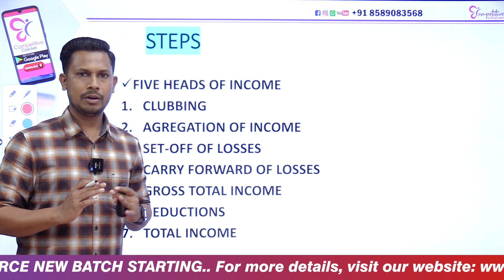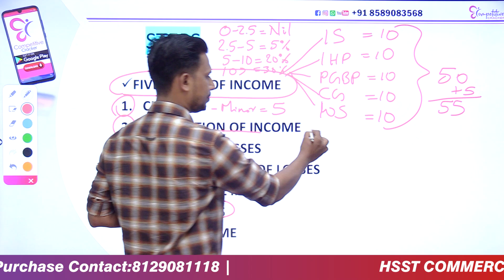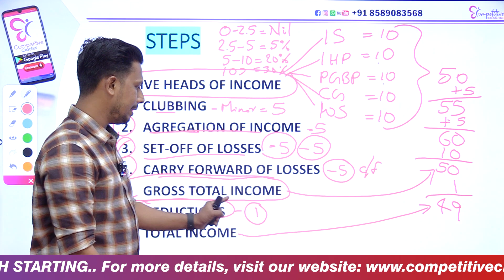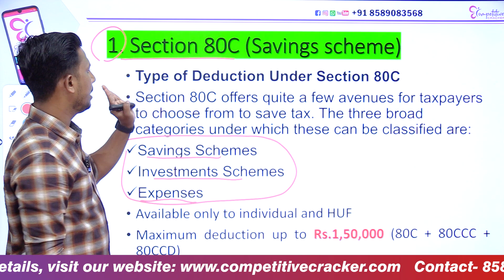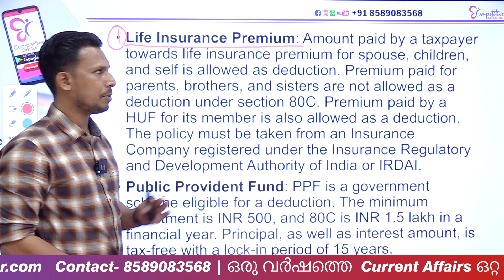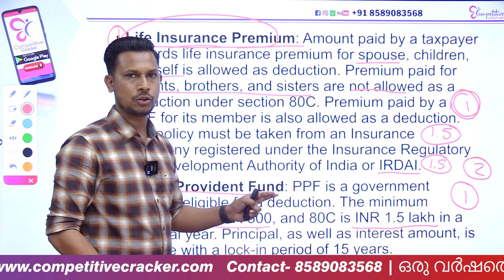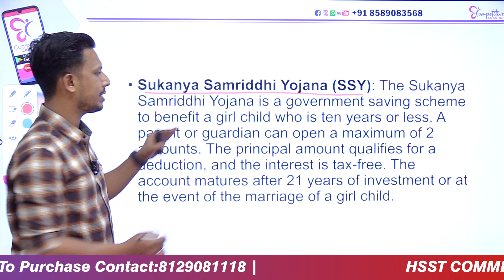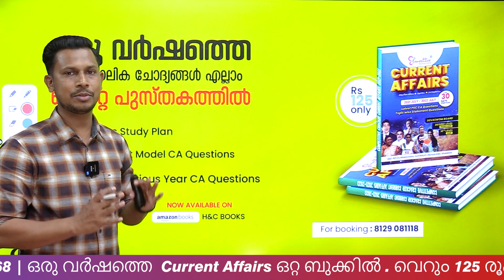HSST COMMERCE || INCOME TAX || DEDUCTION & TOTAL INCOME || HSST EXAM 2022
HSST Commerce പരീക്ഷയെ മനസ്സിലാക്കാം  സൗജന്യ ലൈവ് ക്ലാസീലൂടെ.